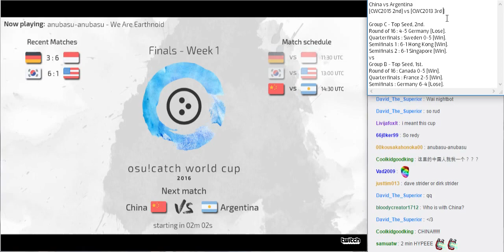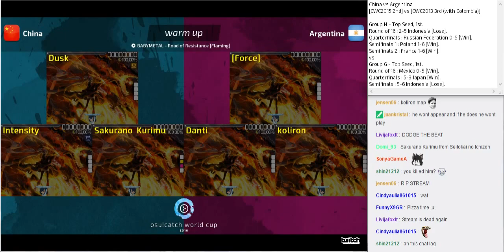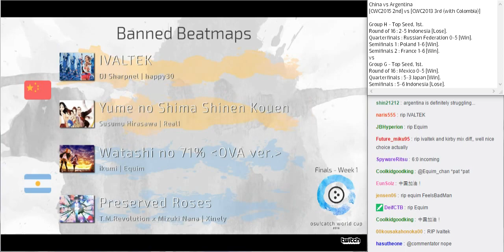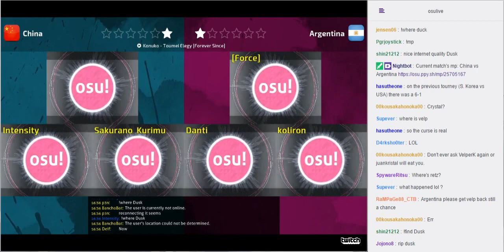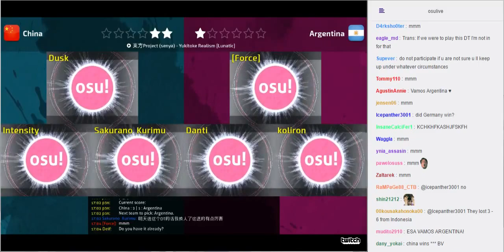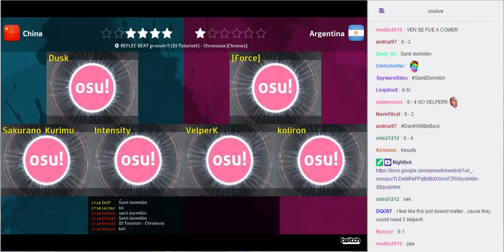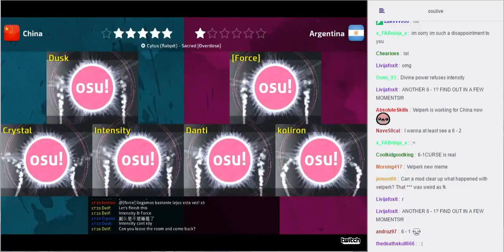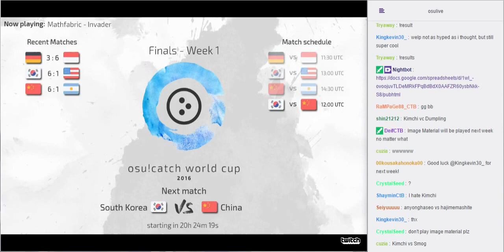osu!catch World Cup 2016 Finals - Loser Bracket - Match AC - China vs Argentina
Recorder : cuzia